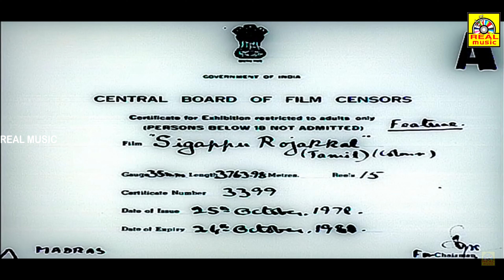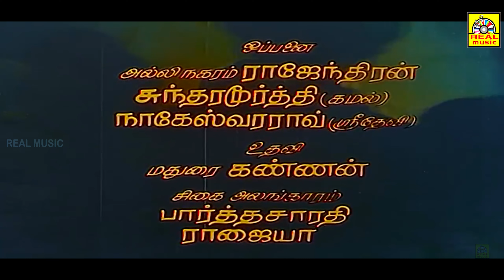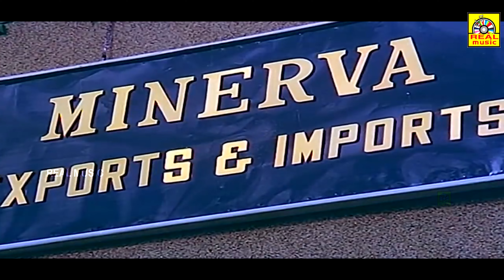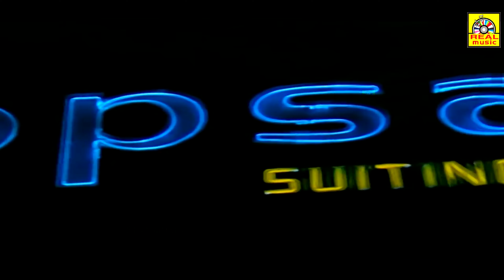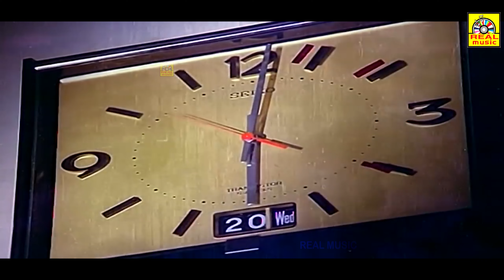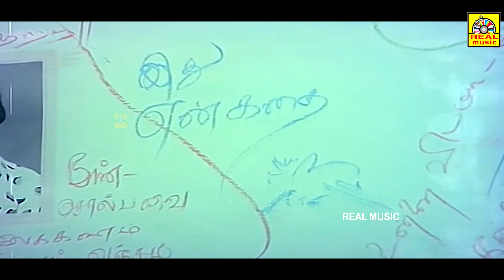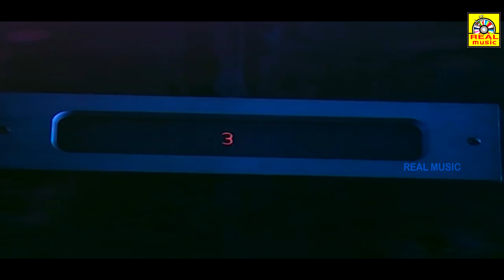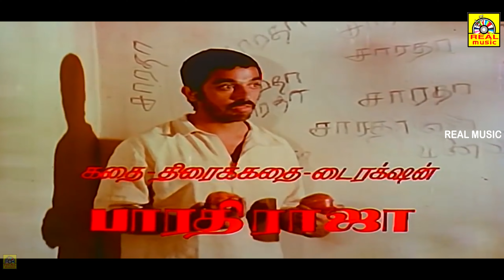Sigappu Rojakkal || TamilMovie Super Scenes | Kamal Haasan ,Sridevi , Bharathirajaa Goundamani || 4K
Cast
Kamal Haasan as Muthu (Dileep)
Sridevi as Sarada[1]
Goundamani as the manager of Minerva Exports & Imports
Bhagyaraj as a waiter
Vadivukkarasi as Chitra[2]

Movie Info
Directed by - Bharathirajaa
Produced by - J. Padmavathi
Written by - Bharathirajaa , K. Bhagyaraj (dialogues)
Starring - Kamal Haasan , Sridevi
Production Company - K. R. G. Productions

Sigappu Rojakkal (transl. Red Roses) is a 1978 Indian Tamil-language psychological thriller film co-written and directed by Bharathirajaa. The film starring Kamal Haasan and Sridevi. It revolves around Dileep, who is traumatised by women's behavior in his childhood, and grows up to be a psychopath misogynist who kills women after having sex with them.

Sigappu Rojakkal was inspired by serial killer Raman Raghav's grisly crimes. It was deliberately meant to be different from Bharathiraja's earlier ventures. The dialogues were written by Bhagyaraj, cinematography was handled by P. S. Nivas, and the music was composed by Ilaiyaraaja.

Sigappu Rojakkal was released on 28 October 1978, and completed a 175-day run at the box office. It won two Filmfare Awards in the Best Actor and Best Director categories. The film was later remade in Hindi as Red Rose (1980).
Plot
Dileep is a successful industrialist who runs a company named Minerva Exports & Imports. Despite his humble exterior, he has a dark side; he preys on nubile girls, has sex with them, and kills them. These proceedings are video-recorded and watched by his adoptive father and mentor, another deranged woman-hater who, as with Dileep, had a disillusioning experience with women in his past. The old man stays holed up in a far corner of Dileep's mansion watching his adopted son carry out what he is too infirm to do. The victims are buried in Dileep's garden and a rosebush is grown above.

Dileep meets a garments saleswoman, Sarada, and develops a romantic attraction for her. Conservative Sarada insists that Dileep must marry her if he wants to have his way with her. The romance proceeds and culminates into marriage. On their first nght after marriage, Dileep rushes away to tackle a witness who had seen him taking Chitra, an employee of Minerva, to a restaurant; Chitra was subsequently killed by Dileep. The witness, a waiter at the restaurant, demands money to be silent, forcing Dileep to kill him.

Meanwhile, Sarada, who has been waiting for Dileep, notices several odd situations in the home. Dileep's cat licks Sarada's blood after she inadvertently cuts her finger. The cat chases her and she ends up in a secret room where the entire story of Dileep is written on a wall by him. It contains details of his deranged life and the names of the girls he had killed. Frightened, Sarada rushes out and stumbles into the room of Dileep's adoptive father (who Dileep had told her was mentally ill and not to be disturbed) and gets shocked seeing him watching videos of Dileep having sex with girls and killing them. Sarada screams, catching his attention but manages to lock him and tries to escape from the home, but Dileep returns.

அனைவருக்கும் நன்றி...